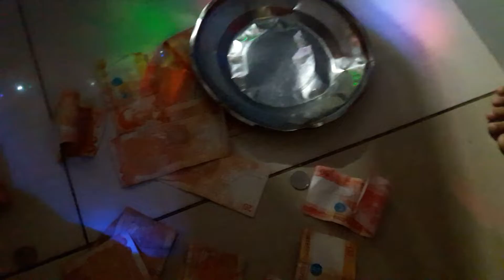partyparty 2021 game with siblings.family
games.injoy.family.